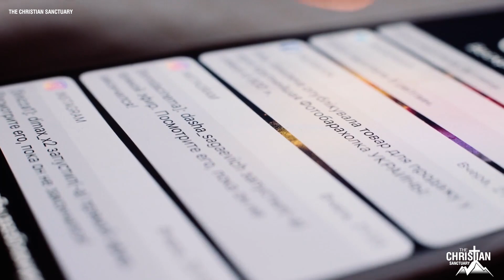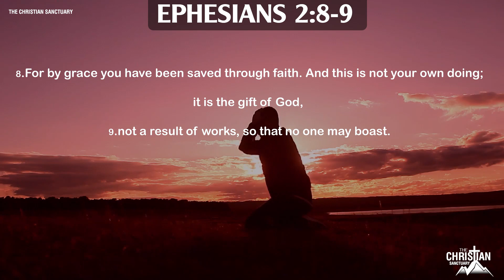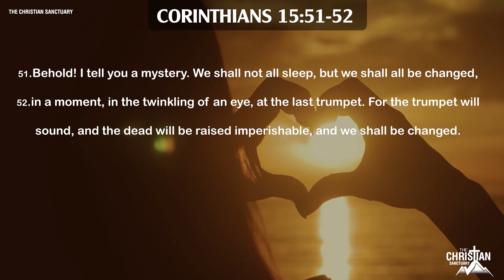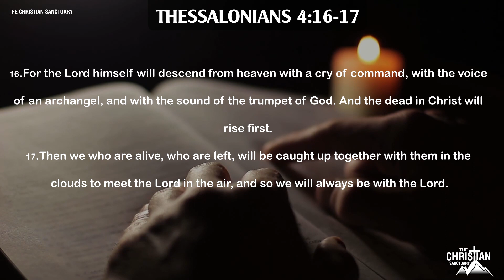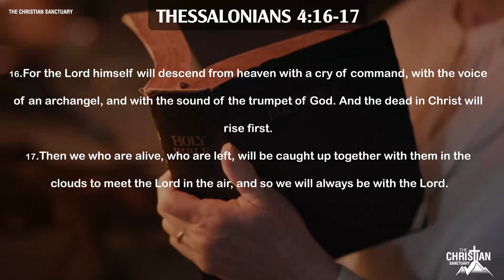What Happens Following The Rapture Don’t Skip This Video You Might Want To Watch It Right Now!!!